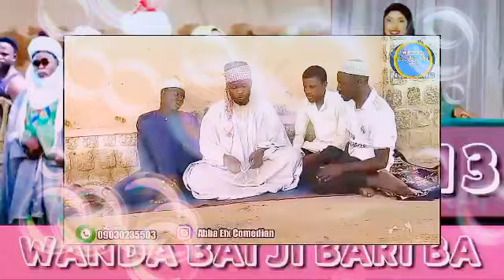WANDA BAI JI BARI BA Episode 13 (KARSHEN LABARI)